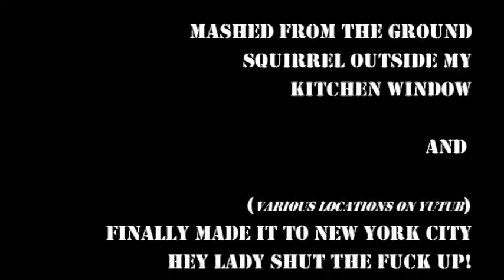Squirrel Gotham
a mashup from the critter outside my kitchen window and some yutub   video of various as yet undetermined origin